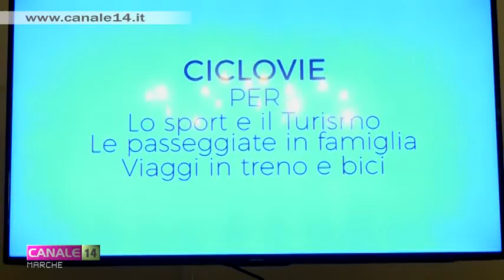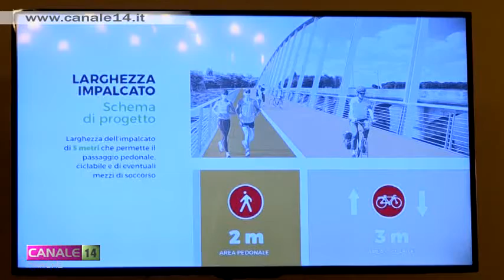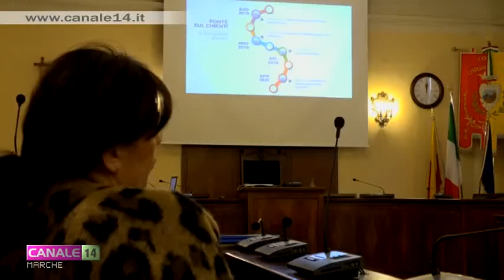Mobilità sostenibile per le Marche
Ponte sul Chienti finanziato dalla regione. I particolari nel servizio